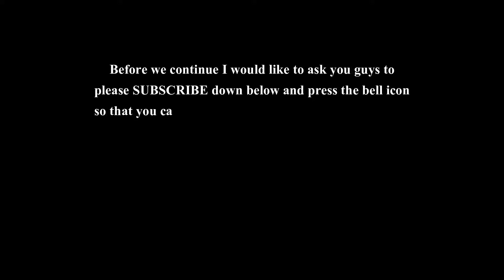Legend of the Seeker Cast Then and Now 2019